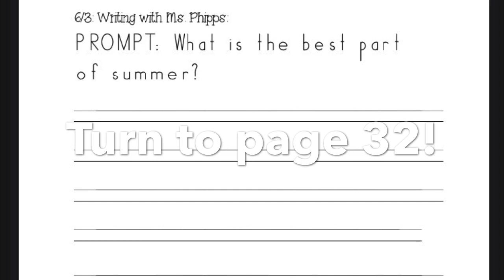Writing_Lesson_7_Wednesday_June_3_2020